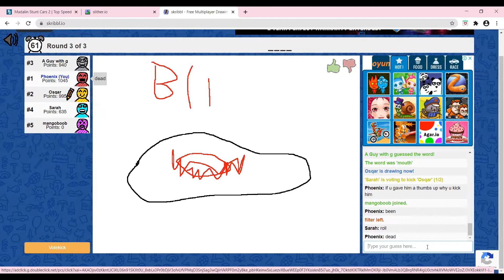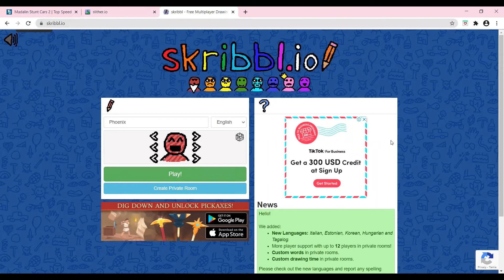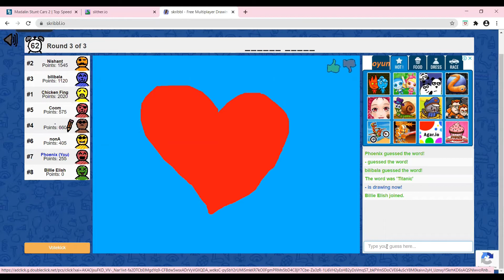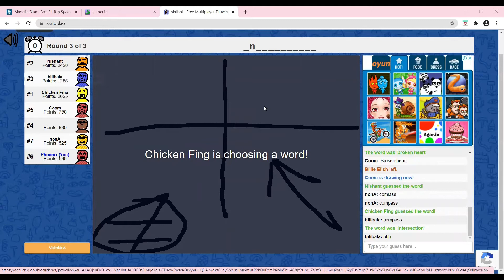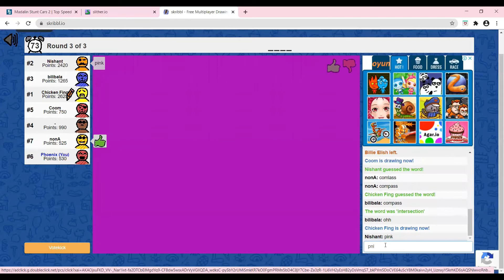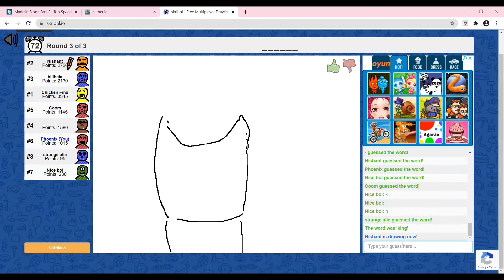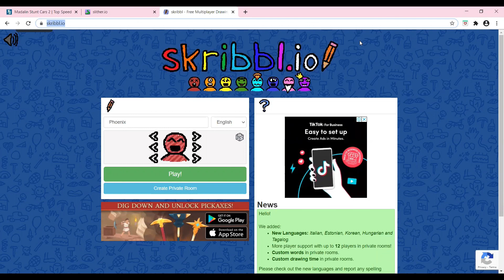TIME TO DOODLE IN SKRIBBL IO! Part 2.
Hey Guys!